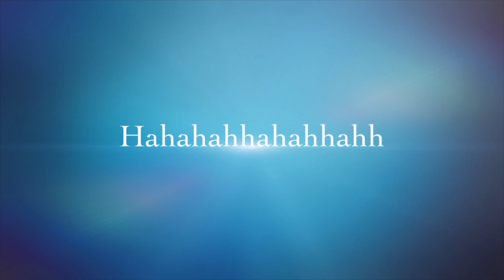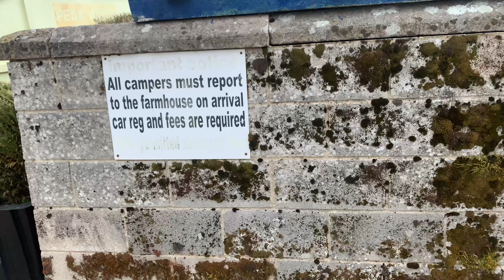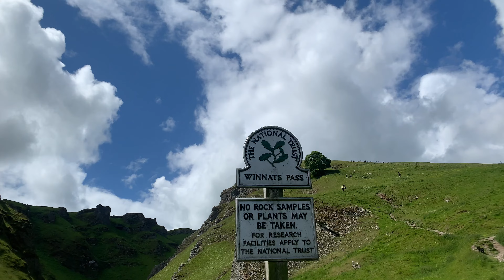Backpacking in the Peak District Day 2 | Jea Dy